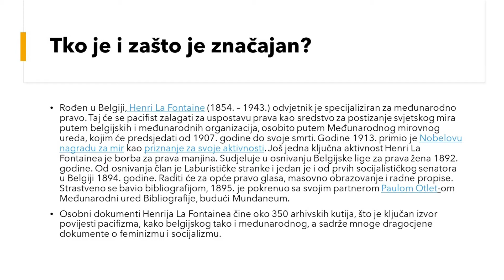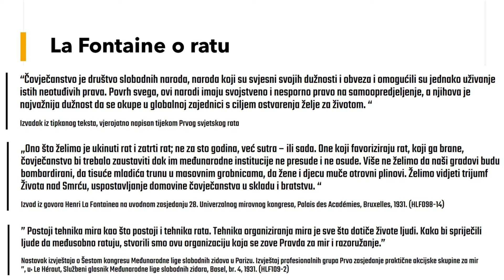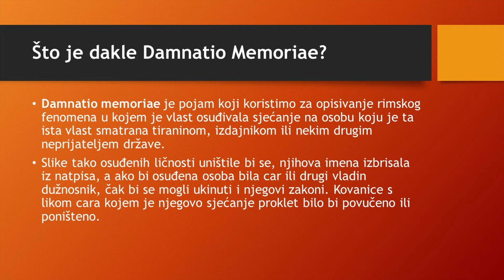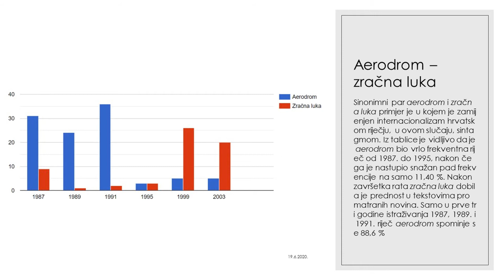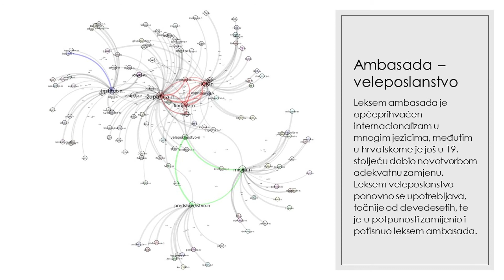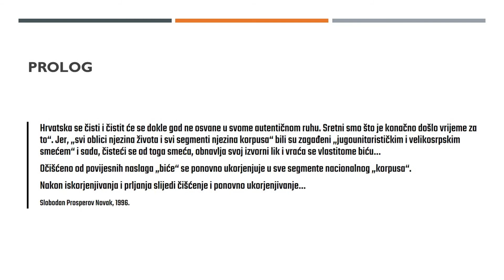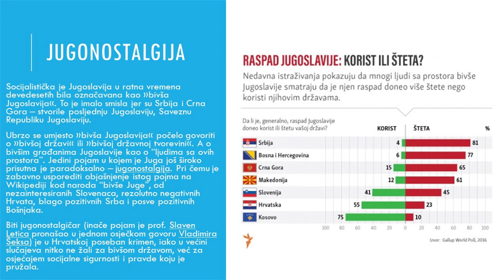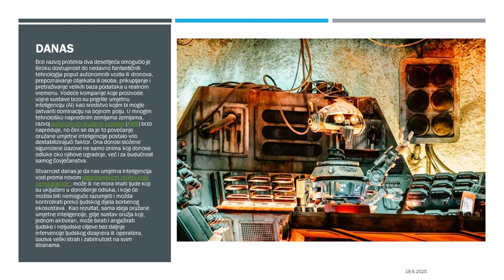DAMNATIO MEMORIAE - predavanja sa otvorenja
Fokus izložbe je problematika brisanja povijesti pod nazivom Damnatio Memoriae te njen realan ili potencijalan utjecaj „reinterpretaciju“ povijesnih zbivanja iz bliže ili daljnje povijesti.
Mundaneum Arhivi predstavljaju se sa izložbom o pacifizmu i evoluciji pokreta kroz vrijeme u Belgiji s obzirom da je njen položaj između dviju velikih sila dvaput rezultirao strašnim razaranjima u 20. stoljeću. Kultura sjećanja bila je (a to je i danas), ključna za razvoj belgijskog društva kao uključivog i multikulturalnog.
Društvo Bez granica bavi se teorijom i praksom brisanja “nepoželjnih” sadržaja kroz našu bližu povijest. Posebno nas zanima razdoblje od 1945 do 1990. koje je eliminirano iz naše kolektivne svijesti.